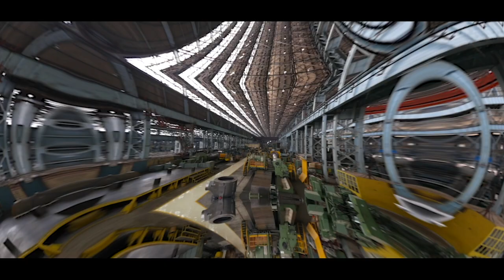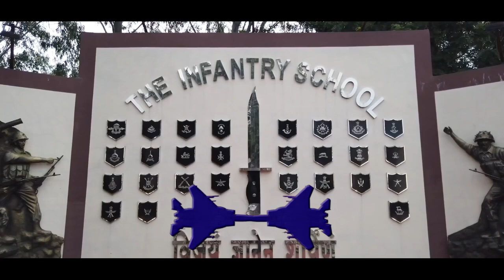Ready to Scale a new Horizon Towards Aatmanirbhar Bharat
Defense industry is Jabalpur’s forte, emerging as one of the most thriving industries. Be it defense institute or be it hard skilled manpower, this city has it all.
Be a part of it!